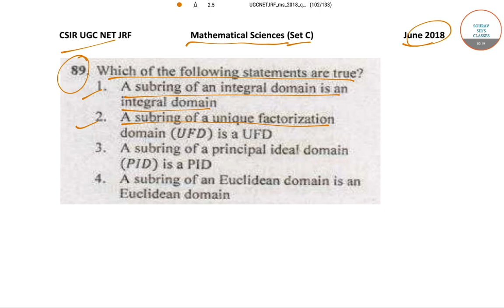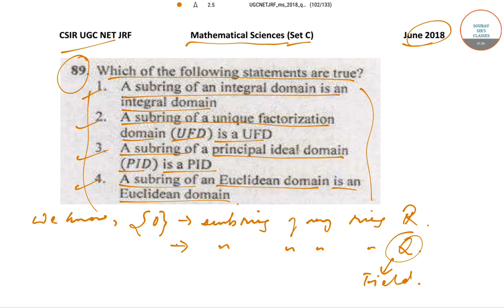MATHEMATICAL SCIENCES SET C CSIR UGC NET JUNE #2018 QUESTION 89 WITH SOLUTION 9836793076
csir ugc net mathematics,
csir ugc net december 2018,